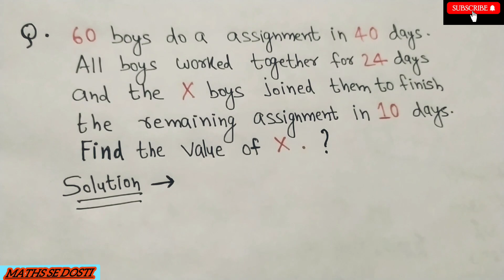Time and work short trick||समय तथा कार्य